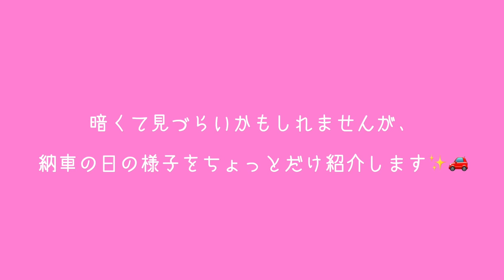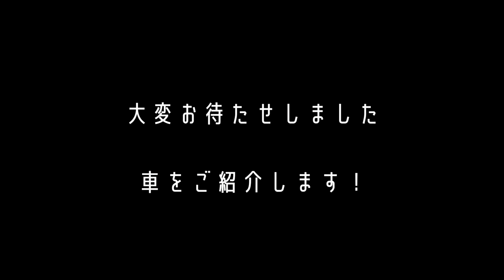【vlog】念願のJEEPを買いました|ラングラーで初ドライブ🛻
先日、念願の！！！
大好きなJeep WRANGLERを納車しました〜！👏
今回は、初乗りの様子をvlogにしてみました🚗✨

今後は車でキャンプに行ったり、一人旅に行ったりする様子も
動画でお届けしていきたいな〜と思っています☀️

📝目次
0:00    車を購入しました
0:40　納車日の様子🚗
1:03　運転しながら語る😅
5:25　スタバでドライブスルー☕️
7:04　車のご紹介！

🙋‍♀️自己紹介
1991年生まれの30歳、社会人歴9年目、

🎵Music
BGMはEpidemic Soundを利用しています